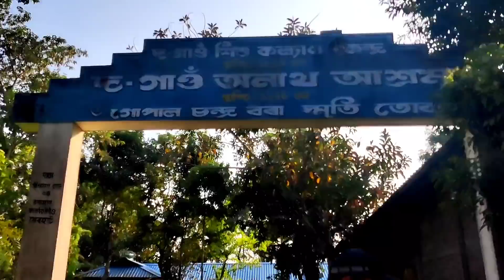Palki's Birthday Celebration | Family Vlog